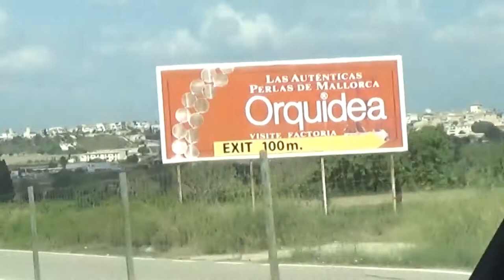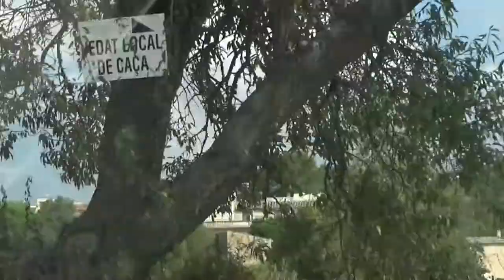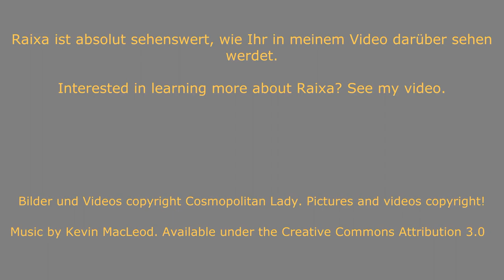Mallorca: Fahrt von S'Illot nach Raixa, Driving fm. S'Illot to Raixa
D / GB Die Autofahrt von S'Illot nach Raixa, dem Herrenhaus mit den ungewöhnlichen Gärten

Crossing the island from S'Illot to Raixa the mansion surrounded by unusual gardens.